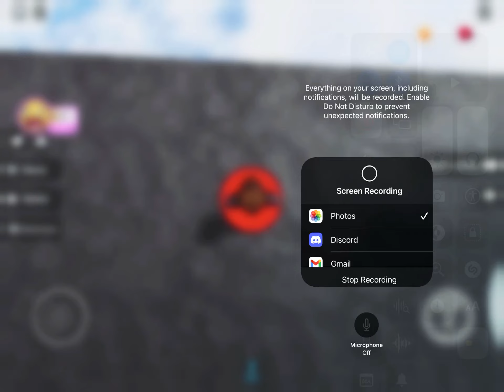Speed running speed run 4